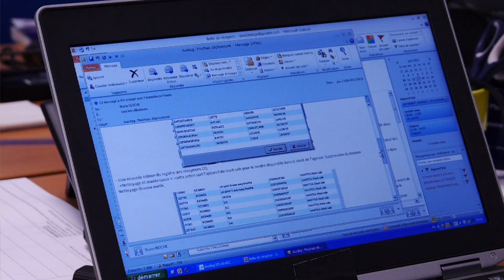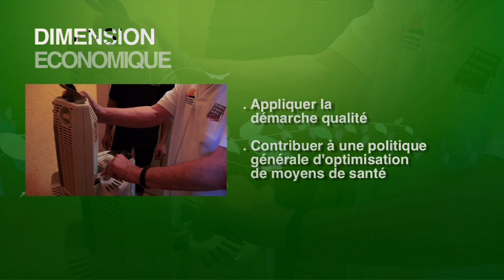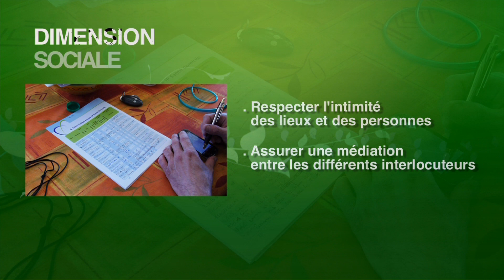Technicien(ne) d'intervention sur matériel d'assistance respiratoire à domicile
Le technicien(ne) d'intervention sur matériel d'assistance respiratoire à domicile est un professionnel spécialisé dans la maintenance et le dépannage des équipements médicaux liés à l'assistance respiratoire. Son rôle consiste à assurer le bon fonctionnement des appareils, tels que les ventilateurs et les concentrateurs d'oxygène, utilisés par les patients à domicile. Grâce à ses compétences techniques, il effectue des interventions pour installer, réparer, entretenir et calibrer les équipements, tout en garantissant la sécurité et le confort des patients.